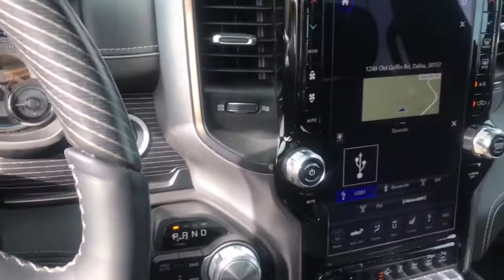New 2019 RAM TRUCK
At Paulding CDJR